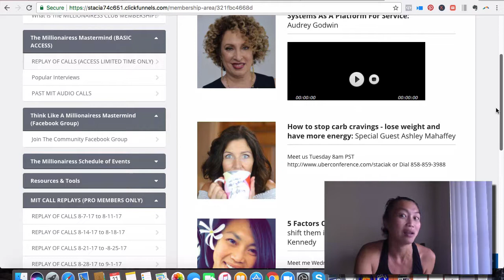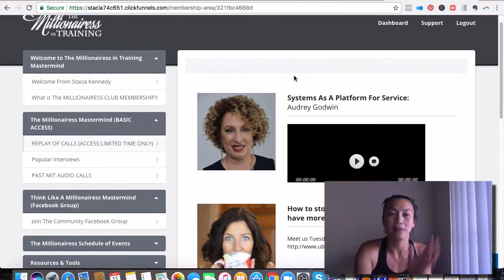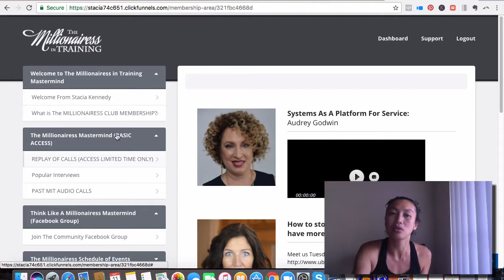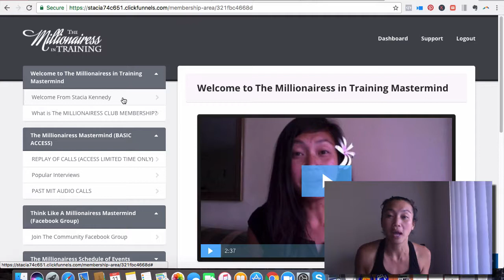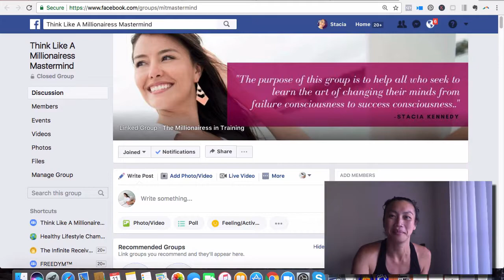The Millionairess in Training Club Join Free Membership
Want to know what you get with your FREE Membership to the Millionairess in Training Club Membership? Watch this video.

I also show you what you get inside of the PRO CLUB membership for $20 you get access to all the recordings and trainings to help you go from where you are to where you want to be.

» SCHEDULE A VIRTUAL MASTERMIND CALL «

Thank you for trusting me with my truthful and reliable opinion on any future purchase you may make. I always disclose this information when it is the case. As a customer of the products I refer, you help me sustain the time and resources to create content on this channel by generating revenue from your sales. This doesn't affect you in any way in the checkout process unless I've been able to arrange a discount for you that is special from other customers.